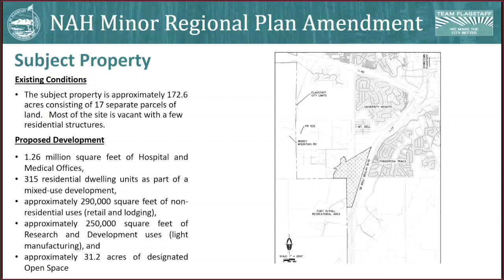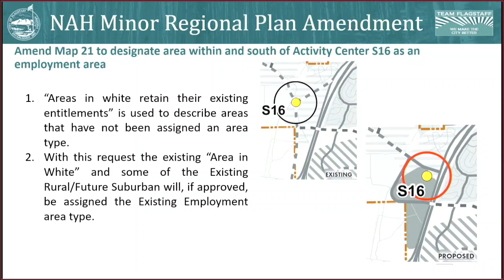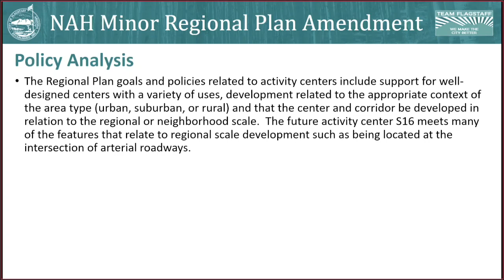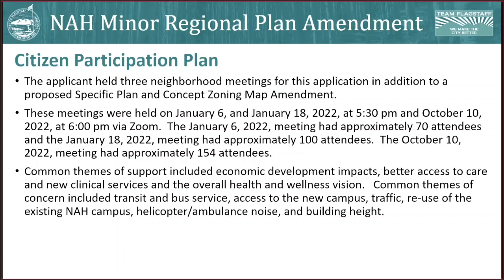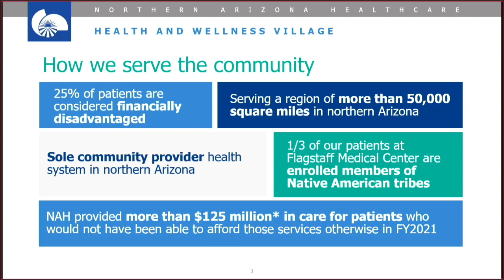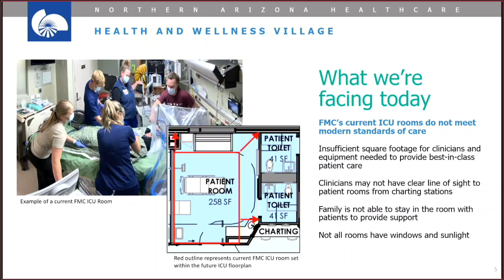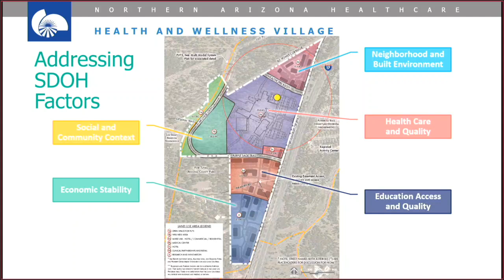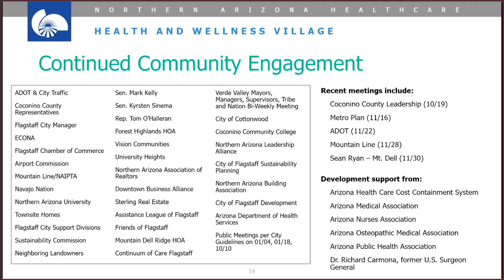NAH Regional Plan Amendment at the 11.6.2022 Flagstaff City Council Meeting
NAH's Regional Plan Amendment presentation and discussion at the 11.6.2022 Council Meeting.

A Resolution of the Flagstaff City Council amending the Flagstaff Regional Plan 2030 to change the place type designation within a future suburban activity center (S16) from neighborhood scale to regional scale on Maps 21, 22, and 24; move the center point of a future suburban activity center (S16) north and east on Maps 21, 22, and 24; change the area type designation on Map 21 and 22 from Area in White and existing Rural/Future Suburban to Existing Employment for approximately 28 acres; and realign a future circulation road corridor on Map 25 generally located at 1120 W Purple Sage Trail; providing for severability, and establishing an effective date.